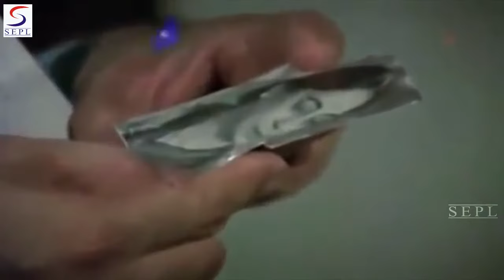Mera Man Tera Pyasa | Mohammed Rafi | Gambler | Dev Anand, Zaheeda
Director : Amarjeet
Producer : Amarjeet Productions
Writer : Kaushal Bharti
Cast : Dev Anand, Zaheeda, Jeevan, Zaheera, Shatrughan Sinha

Raja (Dev Anand) has been abandoned by his biological mother at a very young age, and grows up with Master (Jeevan), a criminal don and card-sharp, who would like Raja to continue working with him on a commission basis. Raja learns all that could be learned about playing cards, quits work with Master, and starts work on his own. He succeeds considerably, and soon gets rich and wealthy. He falls in love with beautiful Chandra Gangaram (Zaheeda), and would like to marry her. But her father would like her to marry U.K. settled Ram Mehta (Sudhir), before Raja could do or say anything against this alliance, he is charged with the cold-blooded murder of Master. The climax in Raja's life is in the Court Room where he will find out about his past, and about his parents – while he awaits the outcome of the trial.